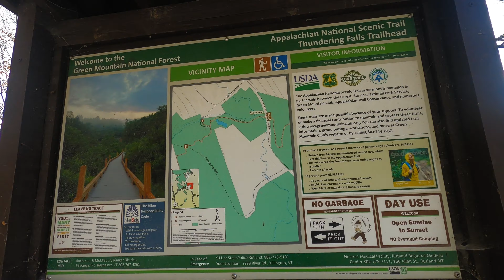Thundering Falls - Killington VT | Waterfalls in Vermont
The thundering falls along the river road in Killington Vermont is one of the best waterfalls in New England. Vermont, itself is one the best state in New England for vacation.  The thundering falls in Vermont is one of the destination lists.
From the accessibility point, it is about a 0.7mil walk from the parking though there is no dedicated place for parking.
Hike: Nice, easy, boardwalk of 0.7 mils (approx)
View: Awesome

Note: wear the proper boot, the path to the top is a little bit slippery.